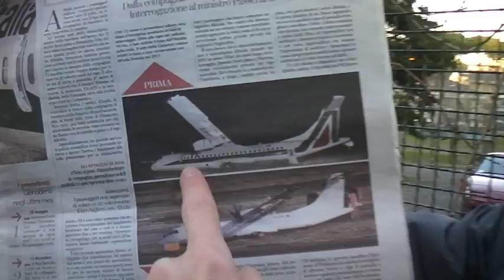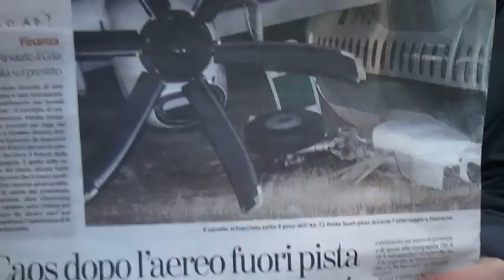INCOMPRENSIBILITA' DELL'OPERATO AZIENDALE DI ALITALIA SECONDA PARTE.MP4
INCOMPRENSIBILITA' DELL'OPERATO AZIENDALE DI ALITALIA SECONDA PARTE